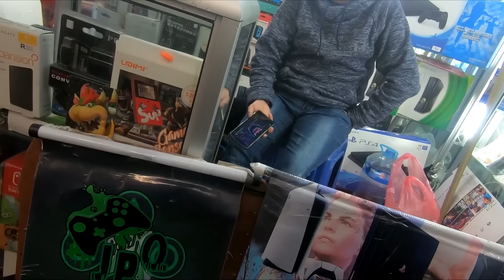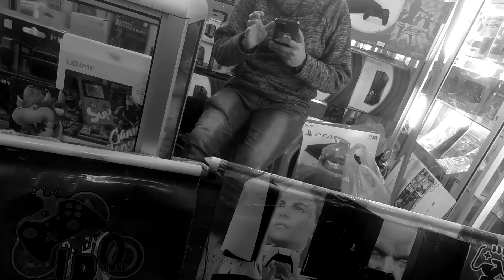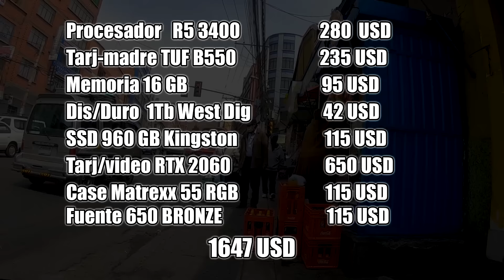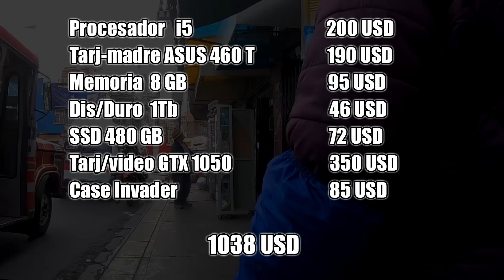PS5, Xbox Series, Nintendo Switch | Precios Consolas Septiembre 2021 | La Paz - Bolivia 🇧🇴 PARTE 2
☢️☢️ Este video es de carácter informativo y para nada serio, por si no lo entendieron ☢️☢️

⏱️⏱️ Volvimos después de tiempo para consultar los precios actuales de las consolas y también los accesorios que nos pidieron mediante sus comentarios.

💲💲 El cambio actual de dólares americanos a bolivianos es 1 $ = 6.97 Bs. 💵💵

💥 Los precios que pusimos en las imágenes son las opciones más económicas que pudimos encontrar, si tienen suerte y buscan con más tiempo podrían encontrar buenas ofertas.

Y pues bueno que comience la tormenta de arena 😅